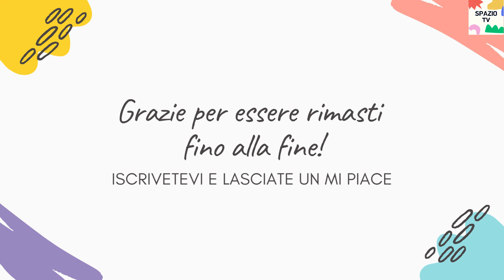TERRA AMARA ANTICIPAZIONI 25 AGOSTO - L' ULTIMO VOLERE DI ZULEYHA - MUJGAN FA UNA SCOPERTA CHOC